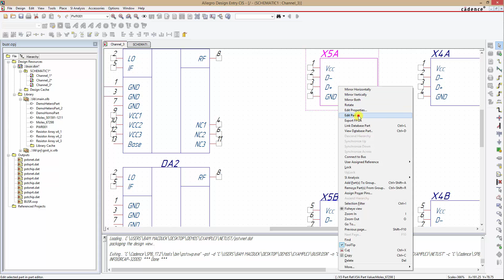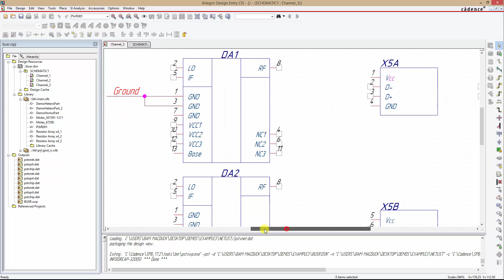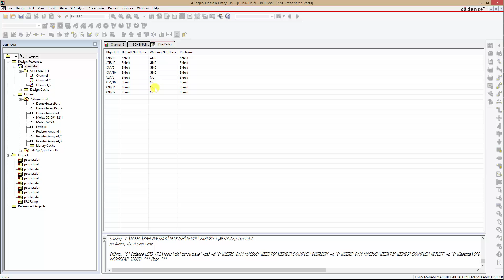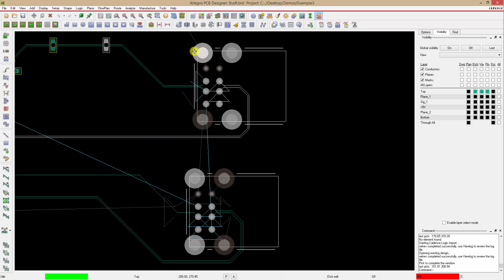Allegro Design Entry CIS/PCB Designer 17.2. Выводы питания.